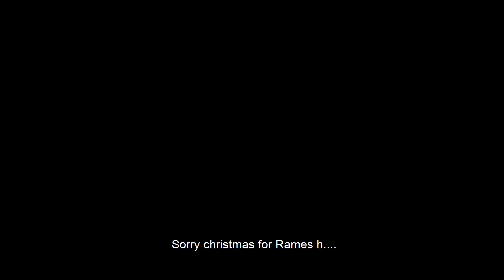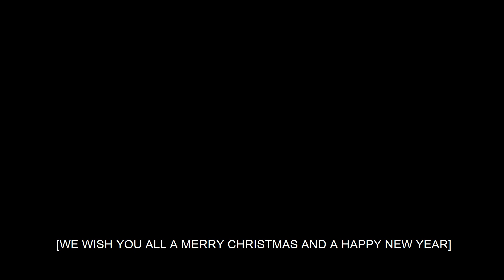MERRY CHRISTMAS vs SORRY CHRISTMAS WITH INDIAN DUMB AND DUMMER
This is video is a comedy galatta between 2 friends RAMESH and SURESH. THIS TIME THESE DUMB AND DUMBER ARE GONNA GIVE YOU SOME THING WHICH NEVER END YES IT IS ENTERTAINMENT THIS CHRISTMAS MAKE IT DOUBLE BECAUSE WITH THESE PEOPLE IN THE HOUSE YOU ARE NOT ALONE. AND DON'T MISS THEM THIS CHRISTMAS LAUGH OUT LOUD WITH NO ONE TO STOP YOU.